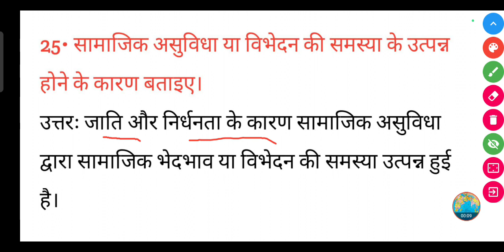सामाजिक असुविधा या विभेदन की समस्या के उत्पन्न होने के कारण बताइए।